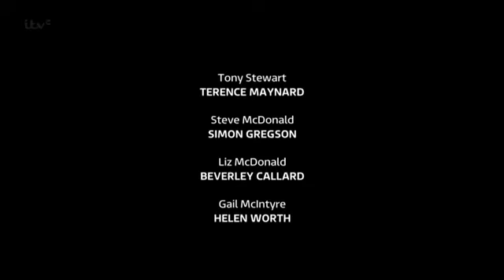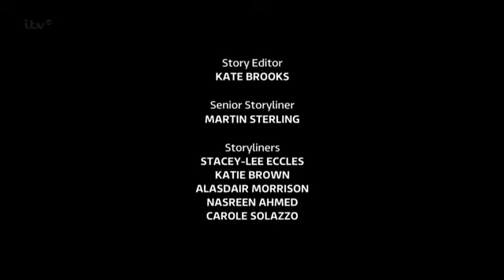Coronation Street 26 November 2014